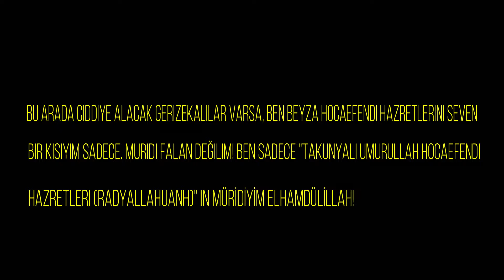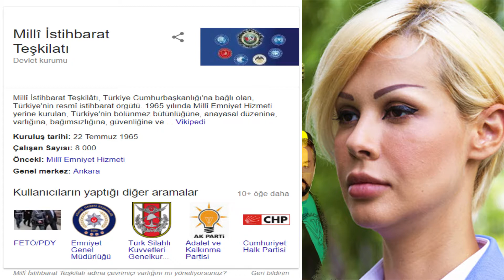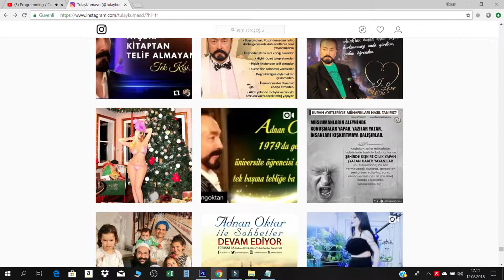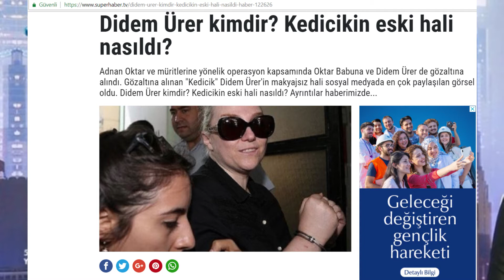Ceylan Özgül (Özbudak) | Üzerine Podcast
Podcastler ile ilgili bilmeniz gereken bir kaç temel husustan bahsedeyim ki, bunları bilerek izleyin/dinleyin ve eleştirilerinizi yapın lütfen...

1. Süre sınırlaması yoktur, uzun da kısa da olabilir; sohbet tadında ilerleyecektir.

2. Daha önceki hiç bir videoya hazırlanıp çıkmadığım gibi, Podcastler de hazırlıksız, hatta videolardan farklı olarak, o an aklıma gelen bir konu üzerine tamamen doğaçlama olacaktır.

3. Podcastlerde, tamamen kendi fikir ve yorumlarımı belirteceğim, KANIT SUNMAK ZORUNDA DEĞİLİM(Konulu Vlogların aksine) ama istersem sunarım da; keyif benim keyfim...

4. Amacım, hiç bir videomda da yapmadığım gibi, hiç bir şekilde din ya da dinsizlik, siyaset, ideoloji vb. konuların propagandasını yapmak ya da onları yermek(yerin dibine sokmak), KESİNLİKLE DEĞİLDİR! TAMAMEN OBJEKTİF BİR GÖZLE ve SÖZLE BÜTÜN DİNİ/SİYASİ İDEOLOJİLERDEN BAĞIMSIZ OLARAK, HER KONUYU ELE ALMAKTIR!

Bu Podcast, Adnan Oktar Cemaatinin (AOTÖ) eski hocaefendisi Ceylan Özgül nam-ı diğer Ceylan Özbudak Üzerine... İyi seyirler, iyi dinlemeler.

Dinlediğiniz (ve belki izlediğiniz) ve okuduğunuz için teşekkür ederim!